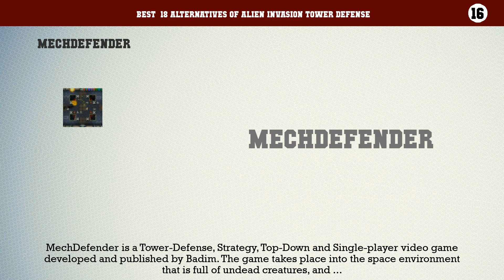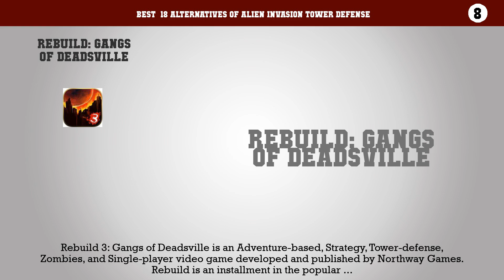Alien Invasion Tower Defense | Best 18 Alternatives of Alien Invasion Tower Defense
Best  18 Alternatives of Alien Invasion Tower Defense

18. Infectonator
17. World Zombination
16. MechDefender
15. Tiny Troopers 2: Special Ops
14. Samurai vs Zombies Defense 2
13. Last Hope: Tower Defense
12. Zombie Tycoon 2: Brainhov's Revenge
11. Swamp Attack
10. Dead Army: Radio Frequency
9. Dead Stop